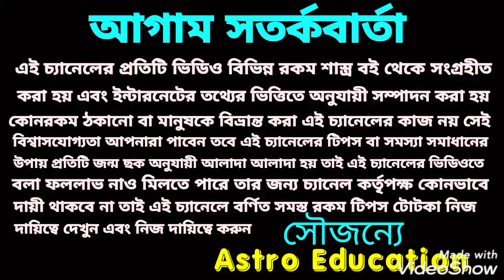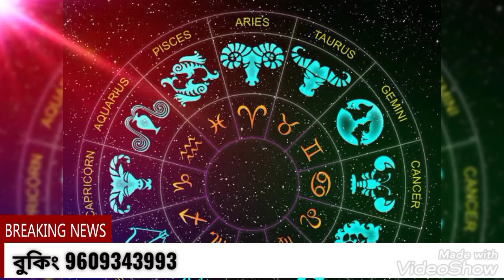মঙ্গলের শুভ কৃপা 3 রাশি তৈরি থাকুন!